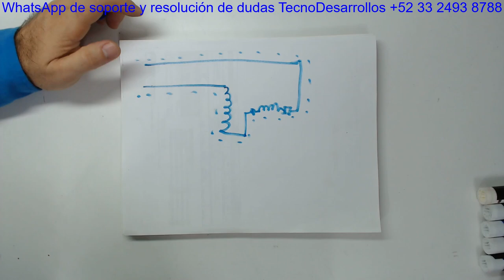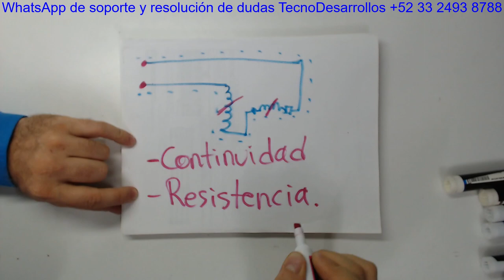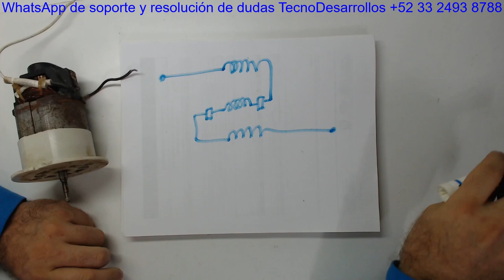2 Qué es un Motor Abierto Diagnóstico